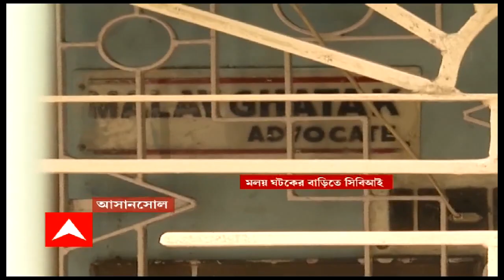Ananda Sakal iii: কয়লাপাচার কাণ্ডের তদন্তে মন্ত্রী মলয় ঘটকের আসানসোলের বাড়িতে সিবিআই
কয়লাপাচার কাণ্ডের তদন্তে মন্ত্রী মলয় ঘটকের আসানসোলের দুটি বাড়িতে সিবিআই।একযোগে তল্লাশি চালাচ্ছে দুটি আলাদা গোয়েন্দা টিম, দলে রয়েছেন মহিলা আধিকারিকরা। সকাল ৮.১৫ নাগাদ মন্ত্রী মলয় ঘটকের বাড়িতে পৌঁছয় সিবিআই টিম।সিবিআই তল্লাশির খবর পেয়ে মন্ত্রীর বাড়িতে পৌঁছল আসানসোল থানার পুলিশ। আজ কলকাতায় তিনটি জায়গায় বিভিন্ন ব্যবসায়ীর বাড়িতে সিবিআই তল্লাশি, খবর সূত্রের